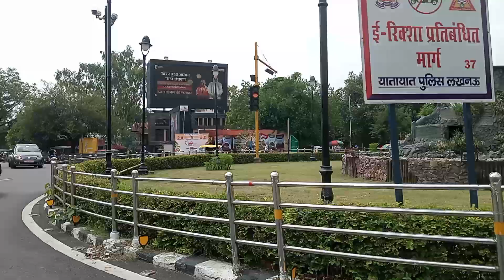lucknow ki najaakat, gomti nagar#tranding